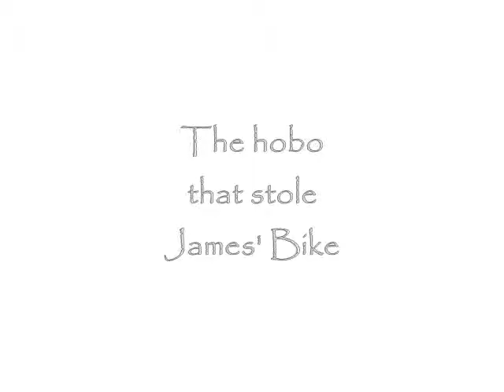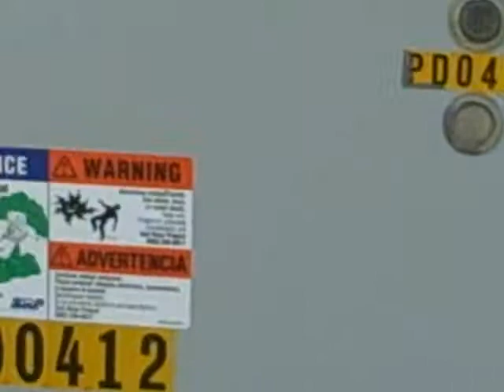Mysterious Specimen/Hobo Hunting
We like tracked down this creature or somesing.